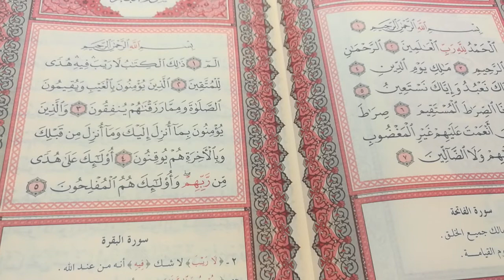تحفيظ القرآن الكريم للأستاذة بطة عطيه من أول سورة الفاتحة وأول سورة البقرة الجزء الأول من 1إلى 5